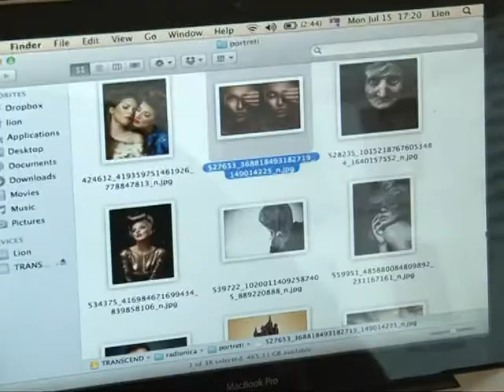SKC Foto radionica